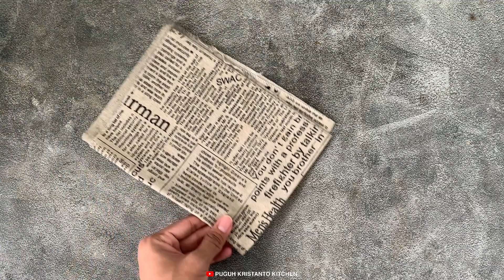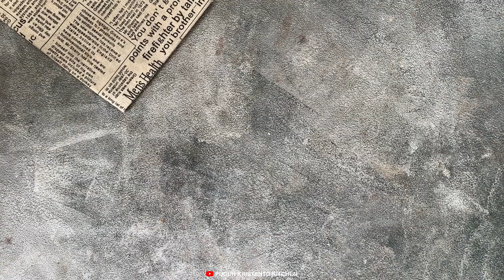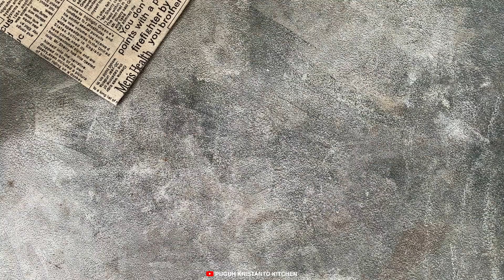Bongkar Resep AYAM POP MUDAH ala Anak Kos !!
Endorse & Business

Bahan Ayam Pop :
500 Gr Ayam
3 Siung Bawang Merah
2 Siung Bawang Putih
2 Butir Kemiri
1 Sdt Garam
200 Ml Air Kelapa
1 Cm Jahe
1 Cm Lengkuas
1 Batang Sereh
1 Lembar Daun Salam
2 Lembar Daun Jeruk

MITO Digital Air Fryer 4 Ltr Low Watt
- Sajian Lezat: Lembut di bagian dalam dan renyah diluar
- Menggoreng, memanggang membakar makanan favorit Anda di rumah
- Kapisitas memasak besar untuk semua resep favorit Anda
- 1.5 Kali lebih cepat daripada Oven
- Komponen lepas-pasangnya aman untuk mesin cuci piring
- Mengurangi lemak hingga 90%

Terima Kasih :):)
Happy Cooking